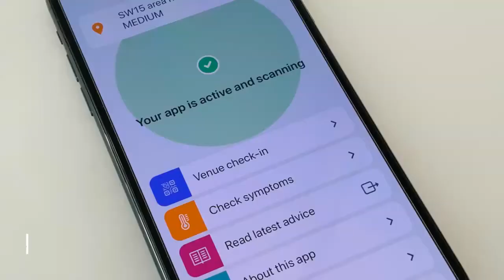Welcome to the Maldon Beach Huts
Welcome to the Maldon Beach Huts, located in Promenade Park in Maldon and situated next to the Splash Park, you can be right in the middle of the action in one of our eight beach huts!

The Beach Huts make excellent bases for the day and come equipped with a cupboard, deckchairs, internal lighting, as well as an electrical plug socket.

Named after birds found in the local area, the Beach Huts are close to the popular Splash Park and Valley Play Area as well as being a short walk to the town of Maldon.

The beach huts can be hired for the day and are inspected and cleaned each morning prior to the booking to ensure that they are ready for your arrival.

for more visitor and booking information.